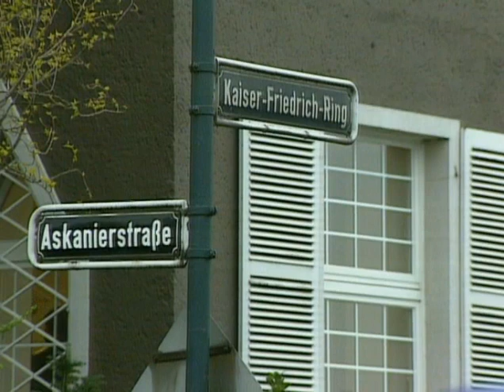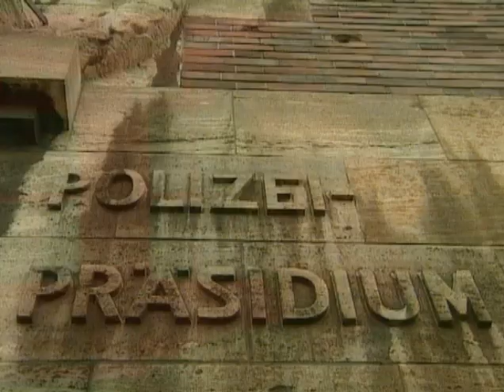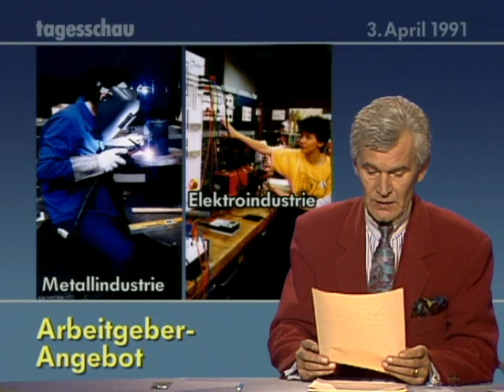03.04.1991 Nachfolge des erschossenen Treuhandchef Rohwedder soll in seinem Sinne fortgesetzt werden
Über die Nachfolge des erschossenen Treuhandchef Rohwedder wird am Diensttag kommender Woche der Verwaltungsrat entscheiden. Man beeilte sich zu versichern, dass die Arbeit im Sinne von Rohwedder fortgesetzt werde.

Doch nichts dergleichen geschah. Plötzlich lag der Ball wieder bei CDU/CSU, Wirtschaftsminister Waigel und die Übernahme der DDR konnte fortgesetzt werden.

Das war nicht Rowedders Modell, das auf Vielfalt und neue Chancen ausgerichtet war.
Verschiedene Angebote seitens Betriebsangehörigen, wurden bei den Ausschreibungen nicht gewertet, selbst wenn sie deutlich besser waren als die der klassischen Bewerber aus dem Westen.
Der Zuschlag der Treuhand-Unternehmen ging als Zubrot und zur Stärkung deren Marktlage an die Westkonzerne. Diese haben sich vielfach die Rosinen geholt und oft den Rest dicht gemacht.

Darin war bereits die hohe Abwanderung von Ost nach West und künftige Arbeitslosigkeit festgelegt, die zwanzig Jahre später Rot/grün die Gelegenheit gab eine AGENDA gegen abhängig Beschäftigte und Arbeitslose ... bis zum heutigen Tag zu implementieren.

Nach zwanzig Jahren der Einheit gab es noch keinen einzigen Betrieb auf dem Gelände der ehemaligen DDR, der den Aufstieg in den DAX geschafft hätte.

3. April 1991